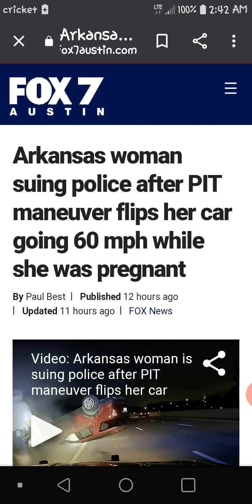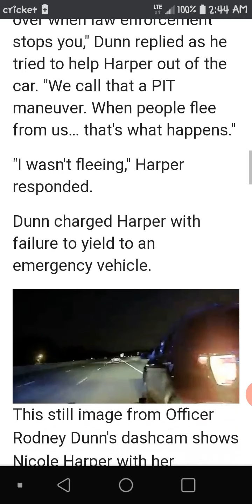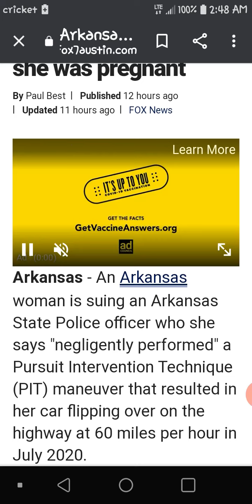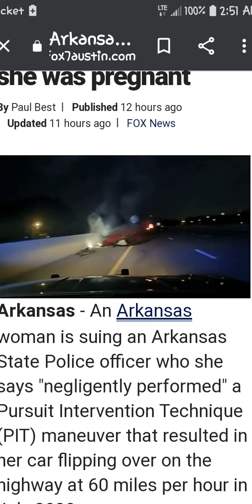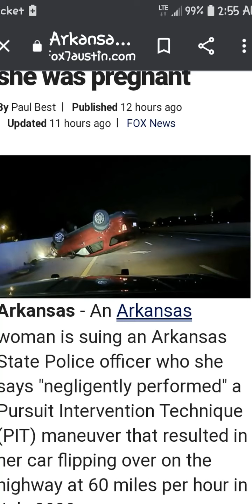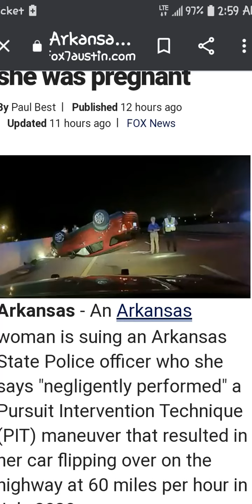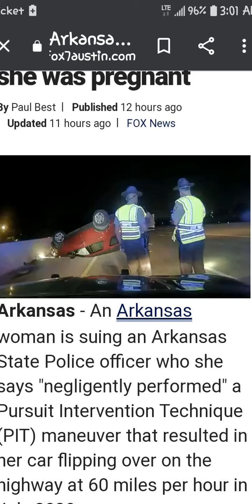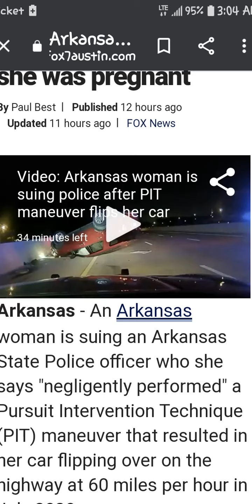TROOPER FLIPS WOMAN ON HIGHWAY